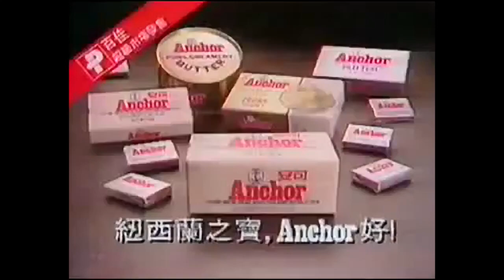【港舊廣告史】1985 LION 安妮衛生巾 芭蕾舞篇